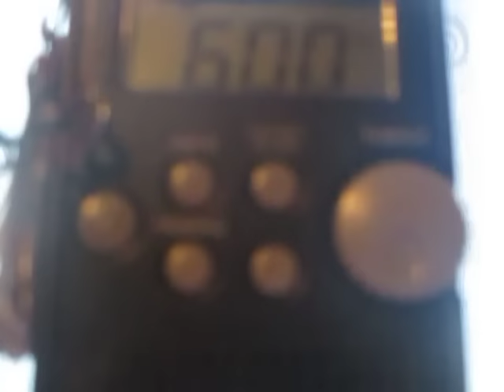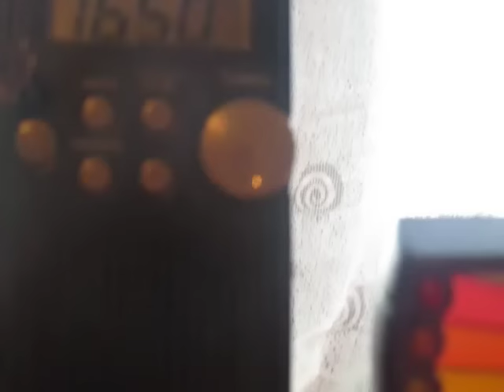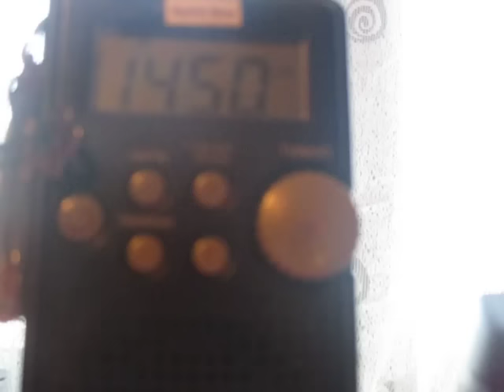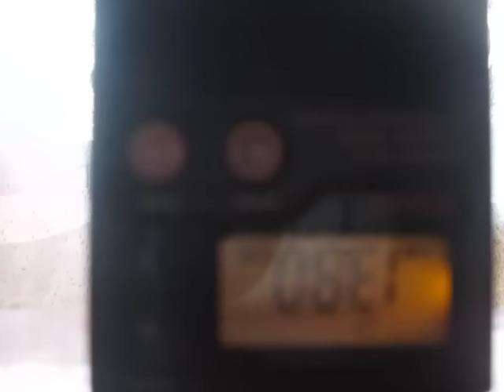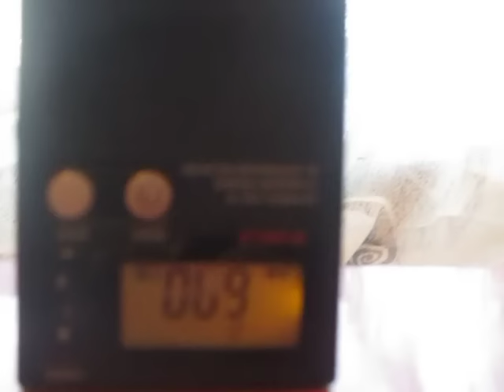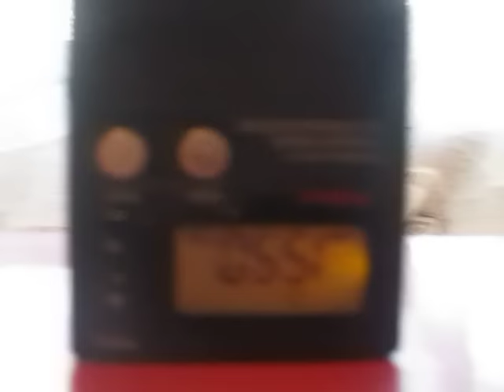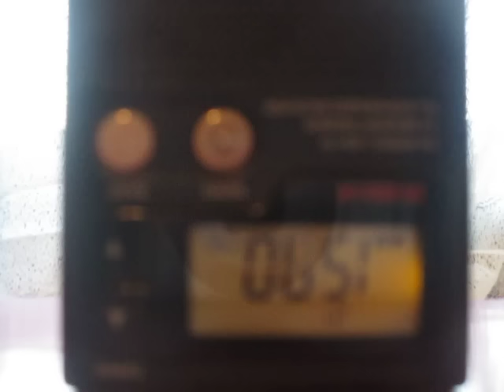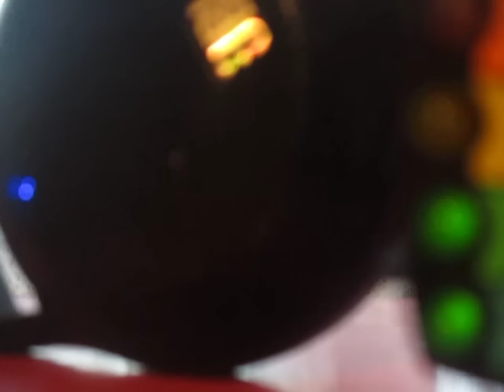ORDER OF MAGNITUDE USES THEM ALL....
HELLO FIRTLESS AND SMEG HEAD - NOT REALLY A CONCENTRATED SESSION AS PER SAY, BUT I THOUGHT I'D USE EVERYTHING IN MY ARSENAL TO ESTABLISH A SMALL CONNECTION. THAT DINOSAUR CERTAINLY SEEMS TO BE THE EASIEST AND LAZY LIKE TO USE, OR AT LEAST FOR DAVE. I AM TRYING TO GET THEM TO GET USED TO 'BRUTUS' BUT I KNOW IT CAN TAKE A GOOD WHILE FOR THEM TO GET USED TO IT - SO HERE IS A LIST OF ALL BOXES AND EQUIPMENT USED ON THIS ONE. - I WOULD ALSO LIKE TO APOLOGIZE FOR THE LOWER RESOLUTION FILMING, THIS IS SO EVERYBODY CAN ACCESS IT, SINCE AUDIO IS PROBABLY MORE IMPORTANT THAN VISUALS HERE. ANYWAY HERE IS THAT LIST OF EQUIPMENT USED FOR YOU SHOULD YOU DECIDE TO TRY AND GET HOLD OF ANYTHING THAT TAKES YOUR FANCY

LEAP FROG DINOSAUR - ITEM NO:- 19174 OTHER NO:- 2120309CG
DOUSING RODS - UNKNOWN ORIGIN
K-II EMF METER LATER EDITION (BLACK)
"CHLOE" SPIRIT BOX (BSPOKE ONE OFF)
"BRUTUS" HACKSHACK 12-150
"HOLY GRAIL" HACKSHACK 12-587
SANGEAN DT - 200VX HACKED BOX
"MAGNITUDE MODE" - PSB-7 SPIRIT BOX MK2
KOSS PP257 (YELLOW COLOUR SCHEME) HACKED BOX